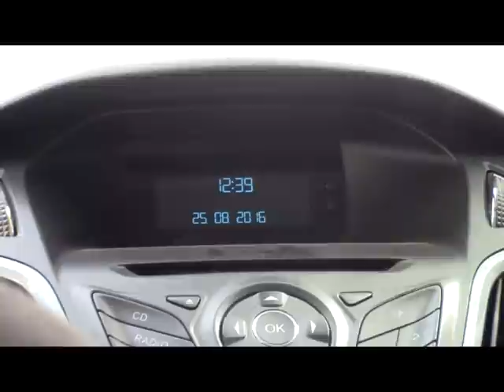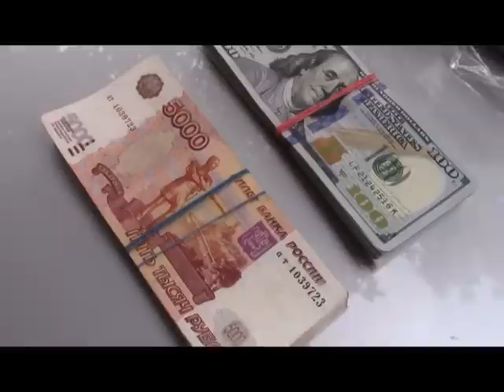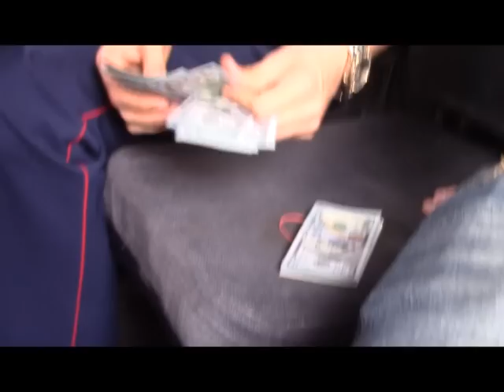Как задерживали легенду саратовской прокуратуры Владимира Чечина